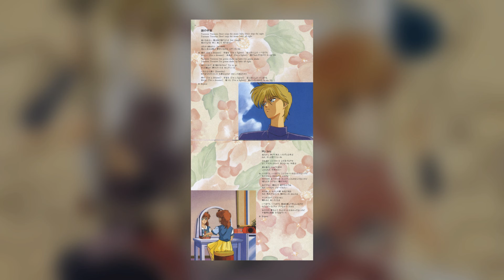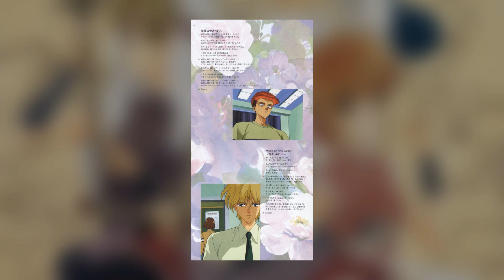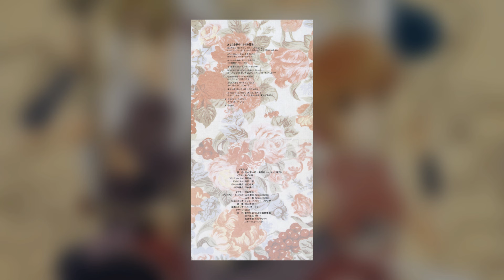[1992] Houkago no Tinker Bell Music Story (Full OVA OST)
Tracklist:
1. The Universe in my Head [0:00]
2. KENICHI [4:24]
3. School Rules and Freedom ~ The Precursor to The Incident [6:56]
4. As Friends, As Lovers [8:14]
5. My Boy [10:02]
6. Key [14:52]
7. Relative Pronouns [16:33]
8. Anthology [19:24]
9. Ionizing Date [21:58]
10. School Suspense [25:03]
11. A Wonderful Day [28:39]
12. Ulterior Motive [30:53]
13. Late Night Date [31:44]
14. Who, Who's There! [33:27]
15. Moon on the Water ~ I Want to Hug You [34:53]
16. Love Limit ~ Wendy and Tinker Bell [39:36]
17. Please, In My Heart... [43:55]
18. The Magic That Makes You Crazy [45:49]

Composed & arranged by:
Takeshi Ike (01 ~ 04, 06 ~ 09, 11 ~ 14, 16 ~ 18)
Yoshio Tsuru (05, 10, 15)

Vocals:
KŪKO (01, 18)
Yuka Sato (05)
Aya Sakaguchi (10)
山崎光敏 (15)

Ripped/scanned by anonymous

Original soundtrack to the 90s OVA of the same name.

I've not actually seen the anime at all, BUT... some fansubbers that I've collaborated with on past projects before worked together to release a new version of the OVA using a Domesday capture of the LD—as my little way of "celebrating" their release, so to speak, I'm posting the soundtrack onto YT :)

Lots of good tracks on this album. I had a fun time listening to it and you probably will too. Enjoy!